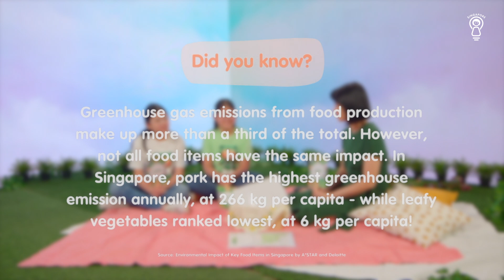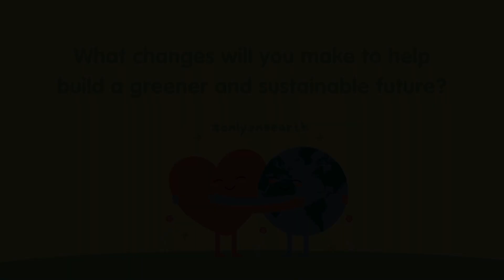Inspiring Chats with MOS Sun Xueling | Inspiring Girls Singapore - Episode 1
What will you do differently to help Singapore be much greener by 2030? What changes will you make to help build a greener and sustainable future?

In this episode, we invited Minister of State Sun Xueling and two sisters, Charlette and Charlenne, to play ‘Never Have I Ever’ on the topic of sustainability!

Follow Inspiring Girls Singapore on Social Media!